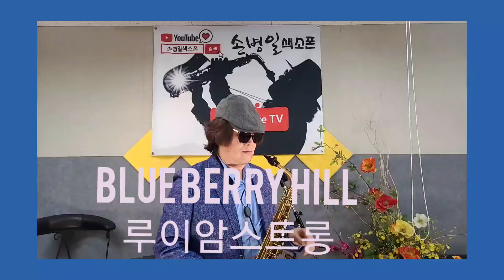Blueberry hill (루이암스트롱) 트롯맨손병일색소폰연주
'손병일색소폰' 밴드로 초대합니다.
밴드명을 검색해 가입할 수 있습니다.
From 손병일색소폰